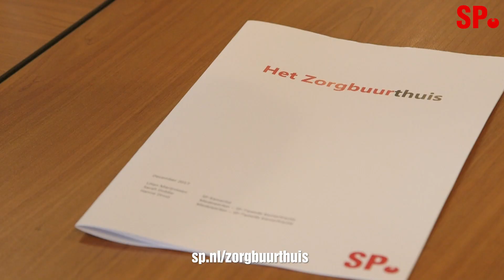SP Zendtijd Politieke Partijen 🍅 Het Zorgbuurthuis moet er komen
De zorg voor onze ouderen moet beter. Het sluiten van de verzorgingshuizen was fout. De SP heeft een alternatief! Daarover meer in de nieuwe zendtijd politieke partijen.